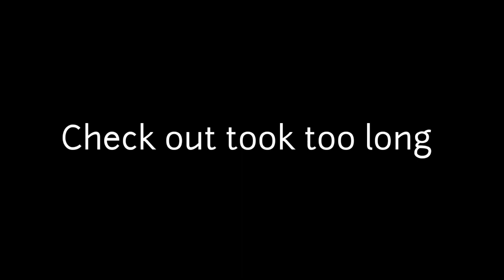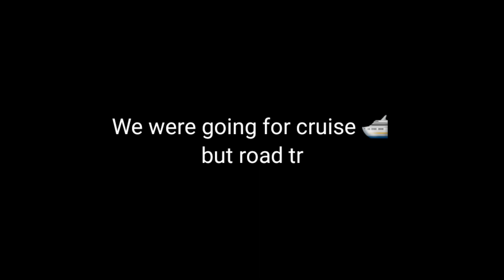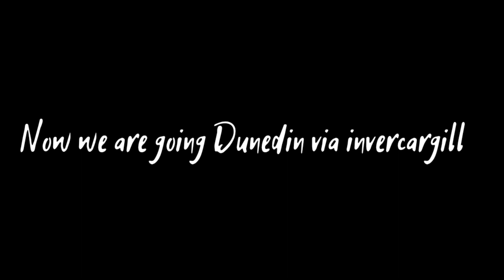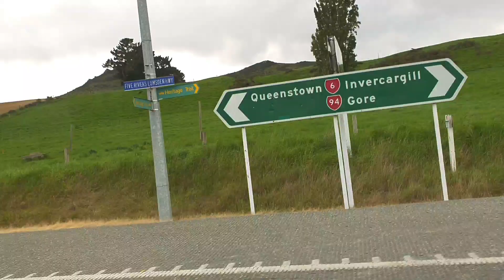Road trip to Dunedin via Invercargill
My journey from Queenstown to Dunedin via Invercargill